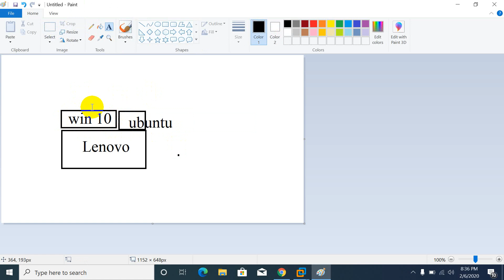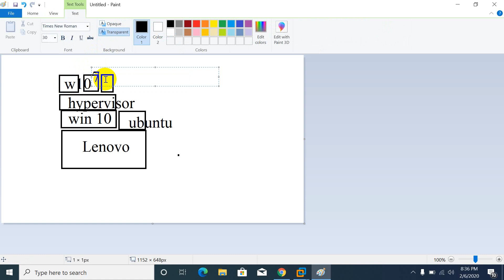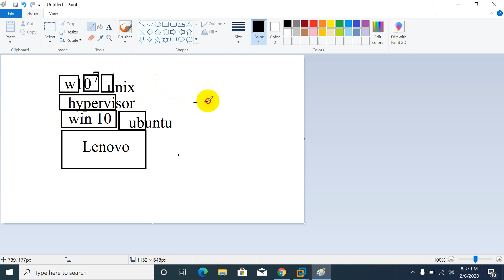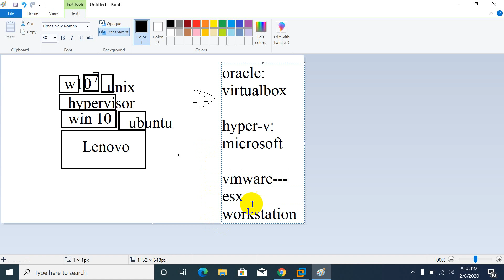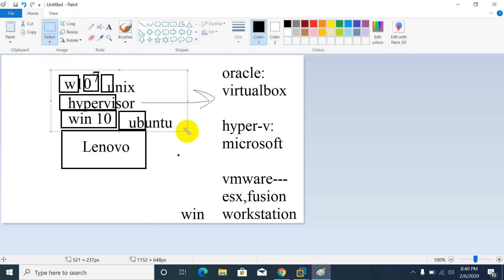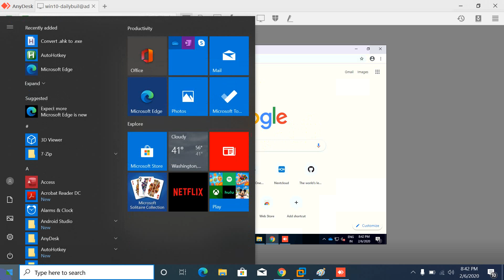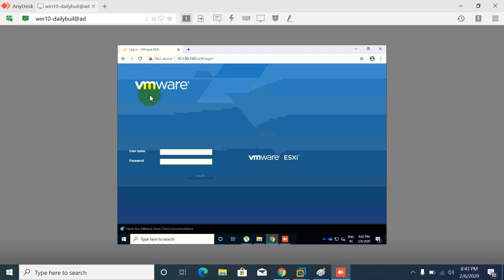vms and types